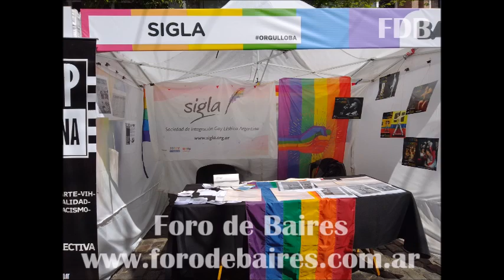La Nave Producciones Semana del Orgullo en Palermo 2023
Hasta el 04 de noviembre, se llevarán cabo en toda la Ciudad, una serie de actividades al aire libre, con contenidos digitales y una convocatoria para artistas de la comunidad LGBTIQ+ en esta programación especial durante la Semana del Orgullo BA.